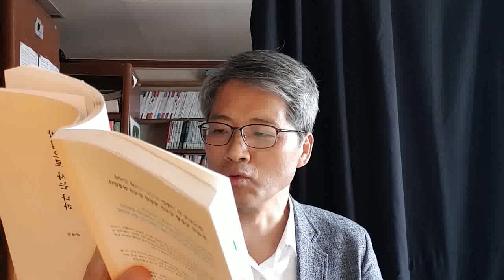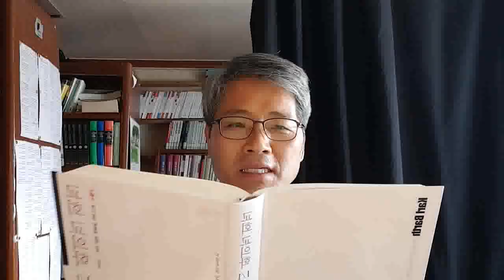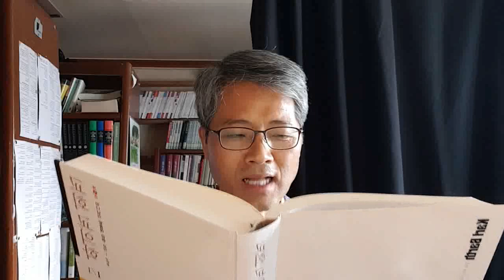박영돈교수밥심으로사는나라2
상담을 연구하고 책을 쓰고 있습니다
내적치유의 허구성/ 성경적 치유 교재/ 내적치유와 구상화 / 내적치유와 내면아이/ 시내산 언약과 도약/ 도르트신경 상,하/ 성경적상담시리즈 12권/ 프란시스 쉐퍼의 도약반대론/ 마태복음 강해설교 / 1,2,3/ 웨스트민스터 소교리문답 상,하/ 칼 융의 심리학과 영성/
rptbook을 소개합니다(정태홍 목사의 도서 구입처 안내)
온라인에서 도서를 구입할 수 있는 곳입니다(누적된 적자로 고민하다가 더 이상 빚을 안지기 위해 이렇게 만들어봤습니다~)
1. 네이버 스마트스토어